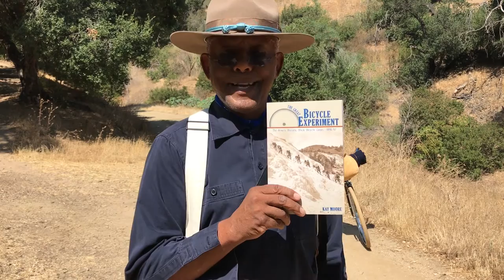BUFFALO SOLDIERS - 25th INFANTRY BICYCLE CORPS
On June 14, 1897 twenty Buffalo Soldiers of the 25th Infantry, two officers, and a cub reporter from the local newspaper, left Fort Missoula on a 1900 mile, 41 day journey that ended in St Louis, MO. Their ride was considered the greatest cycling experiment every undertaken by men in the military. It's purpose was to see if there was a role for the bicycle, which was seen as a novelty, in what was then the modern day military.